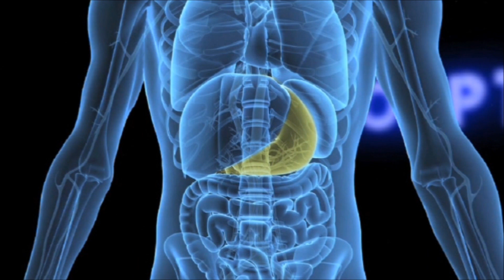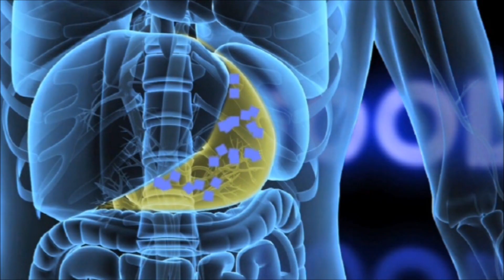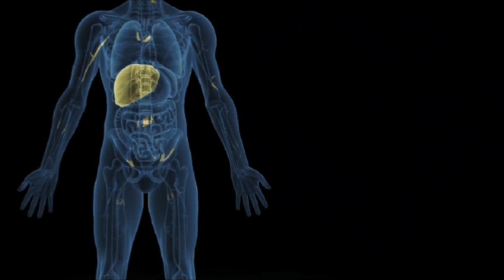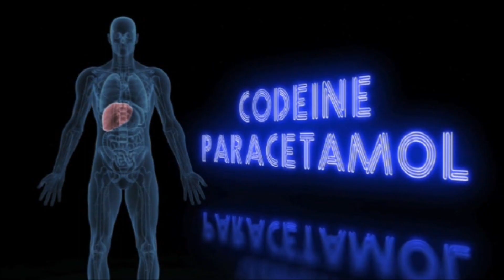Drinking & Driving - How Alcohol Affects Your Body?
Video on the affects of alcohol and driver impairment through alcohol.